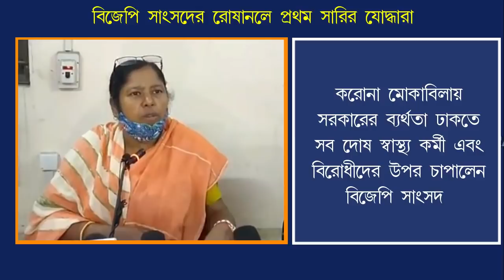জিবির স্বাস্থ্য কর্মীরা কাজ জানে না! - বললেন বিজেপি সাংসদ